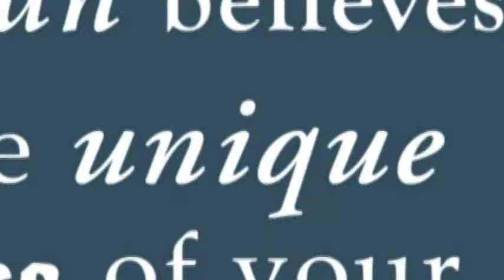Catch the Mustang Spirit! (Middle and Upper School)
McLean School of Maryland Middle and Upper School Photo Montage.